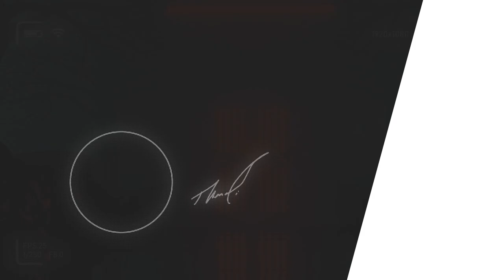Thandi - NOBODY (AUDIO REACT)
Some experimentation.

Feel free to send me anything :)

Propz to ROI for editing this Video.

Background by Beeple.

luv, thandi